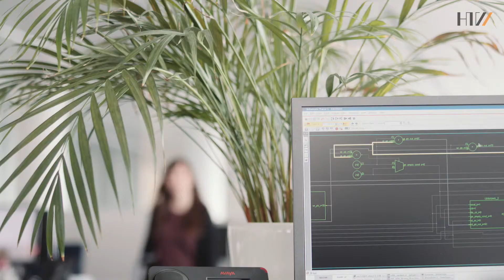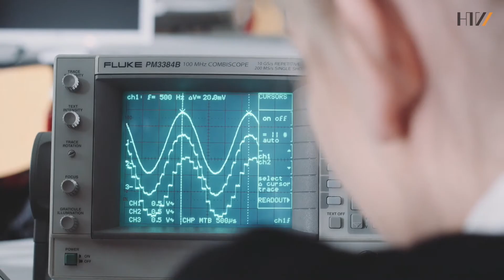Studium der Elektrotechnik @HTW Dresden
„Wenn man ein Interesse für Elektronik oder Elektrotechnik hat, dann würde ich die HTWDresden auf jeden Fall empfehlen.“ Das sagt Sandra über ihr Studium bei uns. Im Video erzählt sie von ihrem Studium und was sie heute macht.